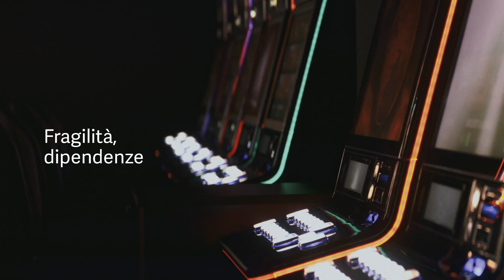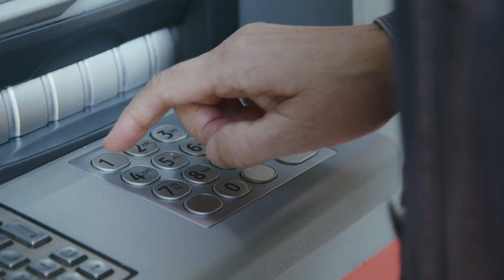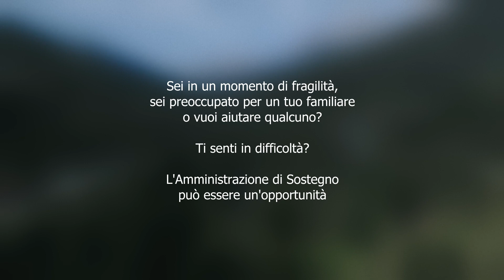Amministrazione di sostegno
Video creato da APZ MEDIA per i Servizi Sociali dei Comuni ambito Carnia, Collinare, Gemonese